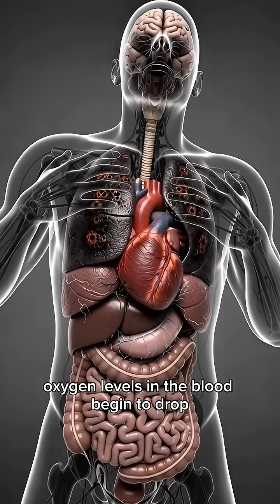The Hidden Damage of One Cigarette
Smoking may look harmless, but inside the human body it causes serious damage.
This video shows what happens when you smoke a cigarette using realistic 3D medical animation.
From lungs and heart to brain and blood vessels, cigarette smoke releases toxic chemicals that reduce oxygen, damage tissues, and increase the risk of disease. Nicotine quickly reaches the brain, creating addiction while silently harming the body.
This educational video explains the real effects of smoking in a simple and visual way to raise health awareness.
⚠️ Smoking is dangerous to health.
🚭 Quit smoking to protect your future